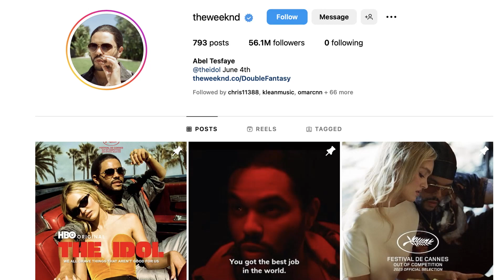¿Ya no mas de @TheWeeknd ? | Louis Andre | Buzz Friday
ninelconde conde estalla por criticas a uso de botox

La materialista le llego la hora de pedirle disculpas a @NattiNatasha

Clarisamolina esta Soltera!

Ya no mas de Weeknd ?

Get MORE of Enrique Santos:

On my channel, you will find videos about men's fashion, hair, health, fitness, overall lifestyle, and of course, my personal life. This includes my friends, family, and work, so please be mindful and keep a positive vibe in the comment section.